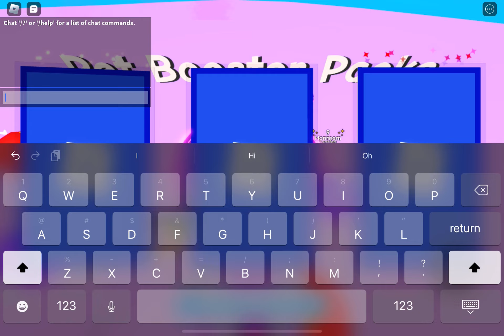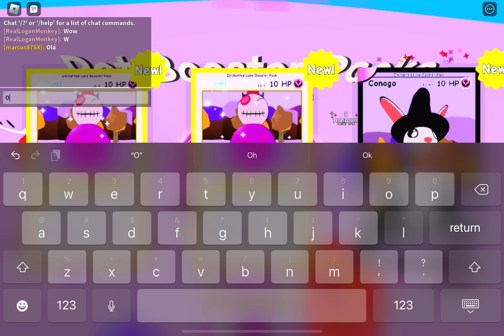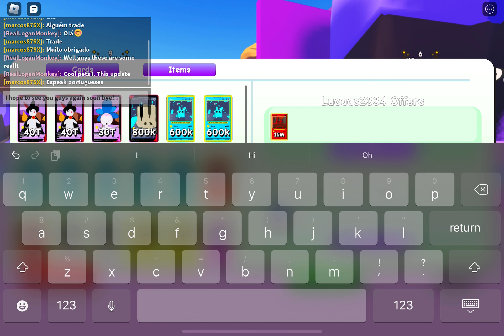Pet Trading Card Simulator!